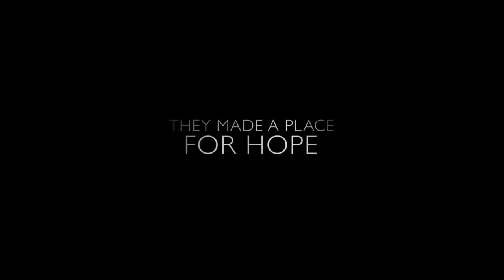The Zookeeper's Wife Theatrical Trailer (2017)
Keepers of the Warsaw Zoo, Antonina and Jan Zabinski, must save hundreds of people and animals during the Nazi invasion in WWII Poland.